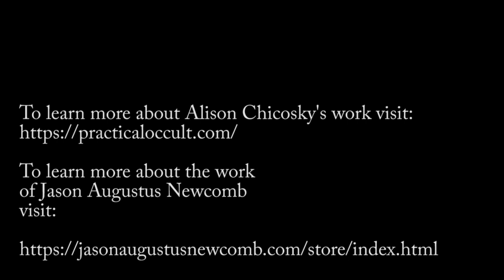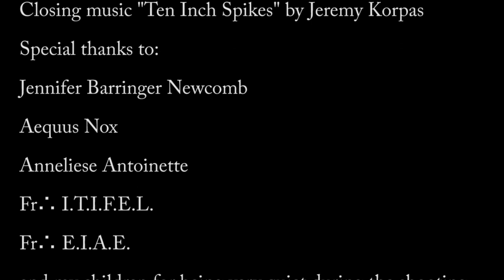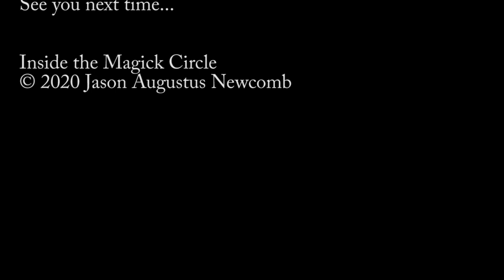Inside the Magick Circle ep.14 In Depth Interview with Alison Chicosky PGM Scholar Practitioner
Alison Chicosky has been deeply studying the Greek Magical Papyri for the last several years. In this video interview she shares details of her personal journey, her ritual methods and experieces, along with the processes she uses to create and test her talismanic creations.

To learn more about the work
of Jason Augustus Newcomb
visit:

Opening Title music "Rock Intro 3" by audionautics

Closing music "Ten Inch Spikes" by Jeremy Korpas